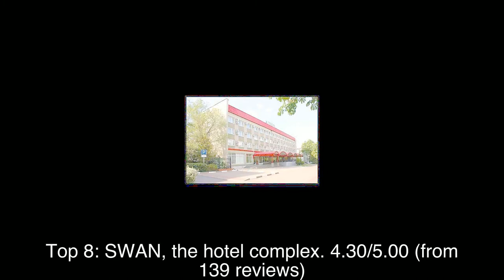Top rated Hotels in Staryy Oskol, Russia | 2020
Stary Oskol (Russian: Старый Оскол, IPA: [ˈstarɨj ɐˈskol]) is a city in Belgorod Oblast, Russia, located 618 kilometers (384 mi) south of Moscow.

1: Iceberg Premium Hotel
2: Guest House Stary Oskol
3: Gostinitsa Severnaya
4: Grand Hotel
5: Hotel Slavyanka
6: Baza Otdykha Slavyanka
7: Stoylyanka hotel
8: SWAN, the hotel complex
9: Versal'
10: Ulybka Hotel